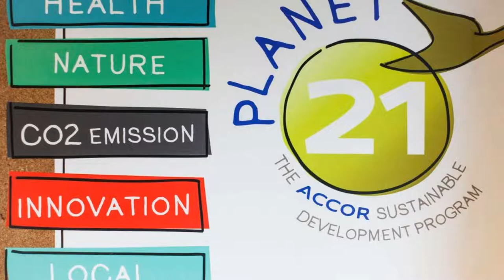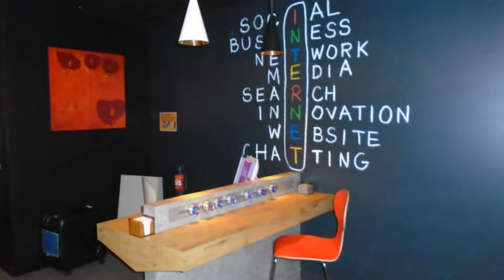ibis Gap Centre, Gap, France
About Property:
Located 500 m from the city centre and from the train station, ibis Gap Centre is a 24-hour reception hotel which features a regional restaurant, a bar and a terrace. Free Wi-Fi access is provided throughout.
The air-conditioned rooms at ibis Gap Centre have a satellite, flat-screen TV and a private bathroom with bath or shower.
A buffet breakfast composed of sweet and savoury dishes such as eggs, fruit s...
Property Type: Hotel
Address: 5 boulevard Georges Pompidou , 05000 Gap, France
Searching For
1. ibis Gap Centre - Gap - France
2. ibis Gap Centre - Gap - France Address
3. ibis Gap Centre - Gap - France Rooms
4. ibis Gap Centre - Gap - France Amenities
5. ibis Gap Centre - Gap - France Offers and Deals
Audio Credit:
Track Title: Reasons To Hope
Artist: Reed Mathis